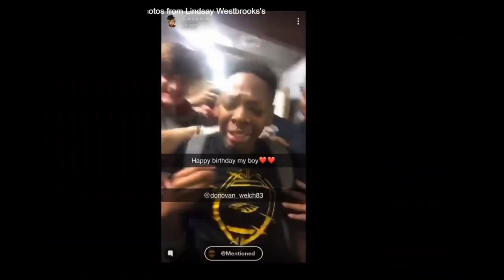2019 NC State Playoffs EA Gameday Round 4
Eastern Alamance Football took on Southern Nash HS in the NC 4th Round playoffs. Eastern Alamance had their first and last lost 29-32, making the 2019 record for Eastern Alamance  14-1.